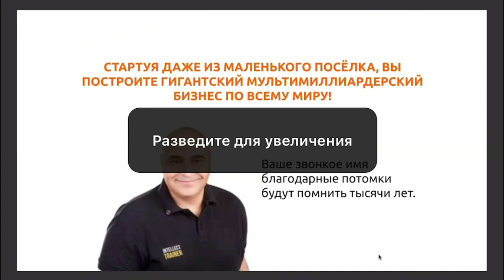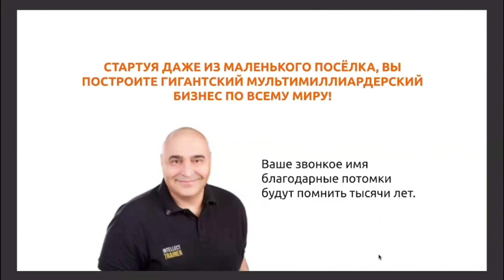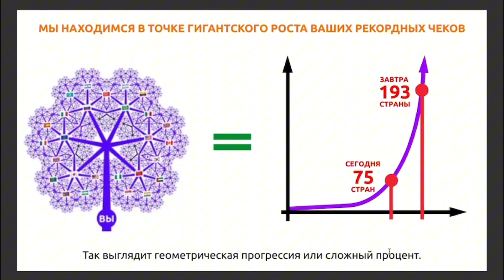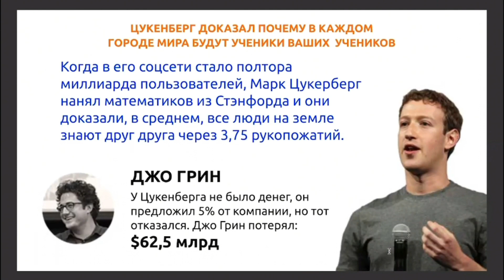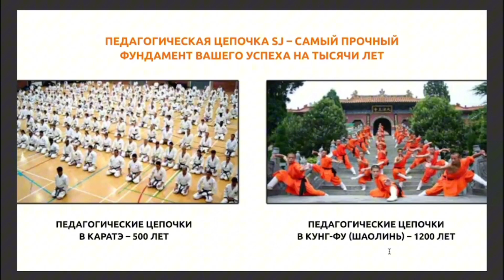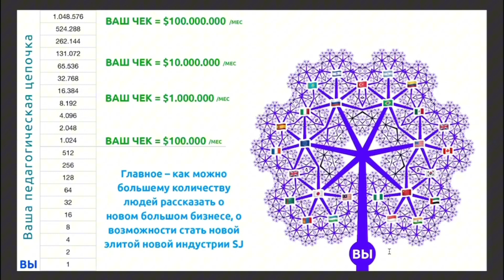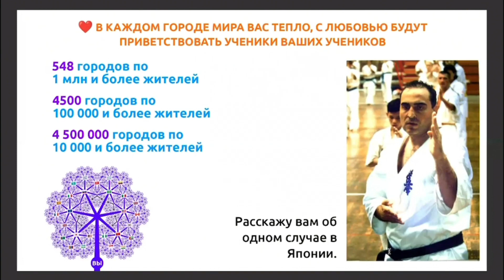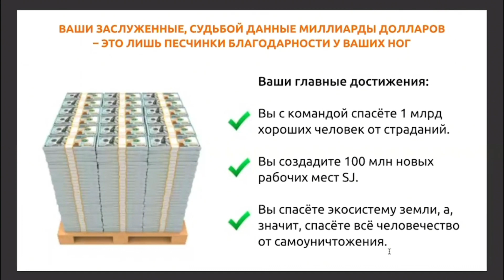АКАДЕМИЯ ВЕЛИЧАЙШИХ ЛИДЕРОВ. ВЫСТУПАЕТ ВЛАДИМИР ДОВГАНЬ 03.04.2024.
Через интеллект-тренировки Super Jump, развивая у людей осознанность и мудрость, останавливает уничтожение экосистемы Земли и спасаёт будущее наших детей и внуков.

Помогает миллионам людей потерявшим смысл жизни, страдающим от одиночества и дефицита энергии.

Помогает миллиардам взрослых людей не отстать от перемен и адаптироваться к новым вызовам нашего времени.